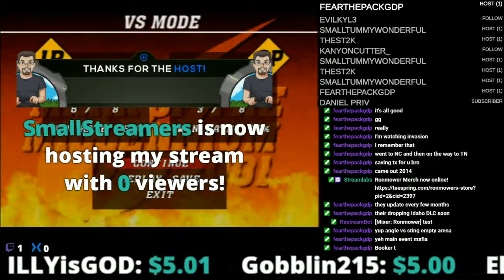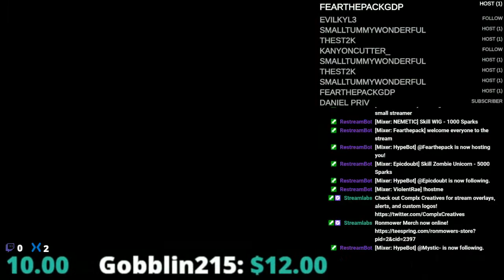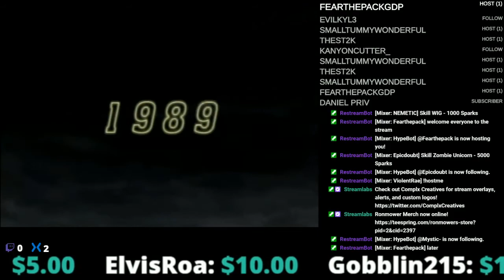Mixer Stream Highlight: Shout out to Small Streamers Connect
Thanks to Small Streamers Connect on Mixer for getting me some new followers and 45 plus viewers in my stream last night.  Epic stream.  Check them out if you want your small Twitch and Mixer channels to grow!